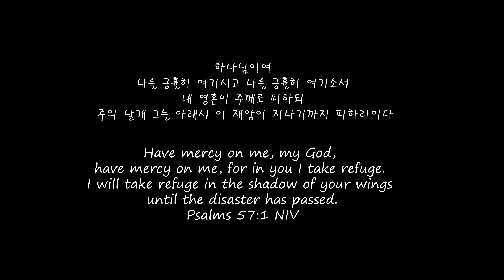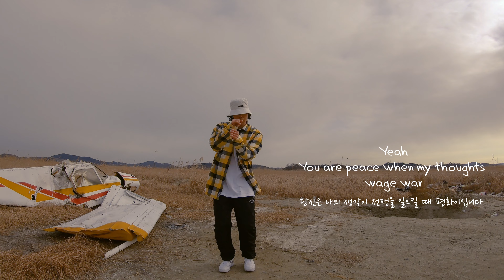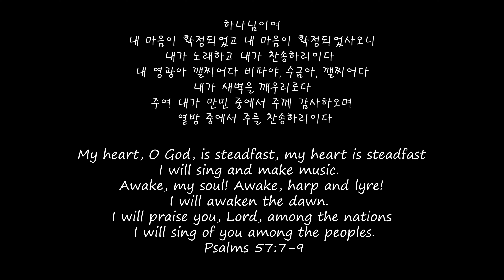[Freestyle Worship Dance] Still/Peace - Hillsong Worship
[Korean Christian Hiphopdance]

우리는 한국인입니다.
우리는 크리스찬입니다.
우리는 힙합댄서입니다.
우리는 우리의 삶과 춤을 통해 하나님의 선한 뜻이 이땅에 이루어지기를 소망합니다.

We are Korean.
We are Christian.
We are hip-hop dancers.
We hope God's good wills to be done in this world through our dance and lives.

해당 컨텐츠의 권한은 저희 팀에 있으며 이를 허가 없이 수정, 재업로드 및 상업적인 용도로 사용 하는 것을 금지합니다.